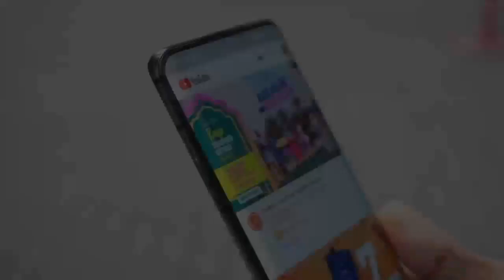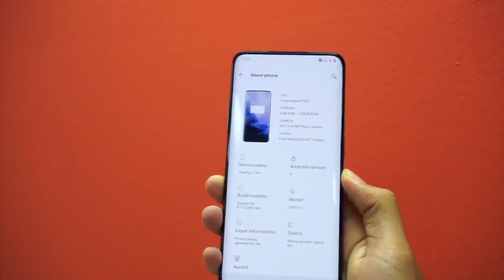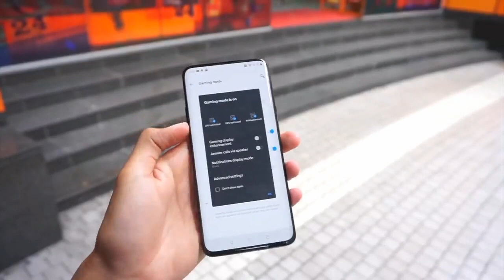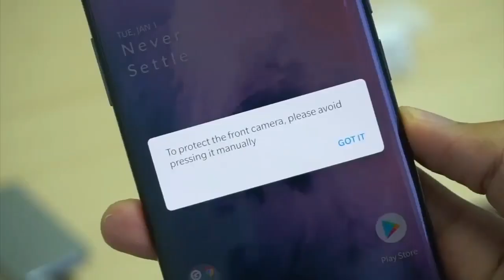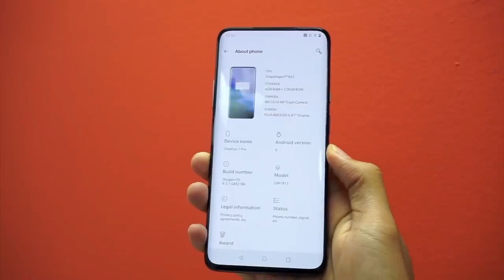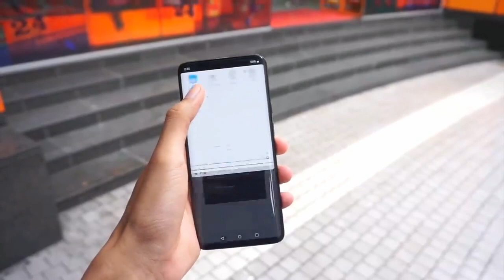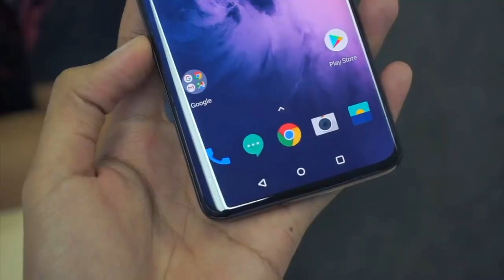سعر و مواصفات OnePlus 7 Pro - مميزات وعيوب وان بلس 7 برو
استعراض ومعاينة هاتف oneplus 7 pro
مراجعة شاملة لهاتف OnePlus 7 Pro المواصفات والمميزات والسعر
سعر oneplus 7 pro
مراجعة هاتف وان بلس 7 برو
one plus 7 pro review
oneplus 7 pro hands-on
معاينة واستعراض هاتف oneplus 7 pro